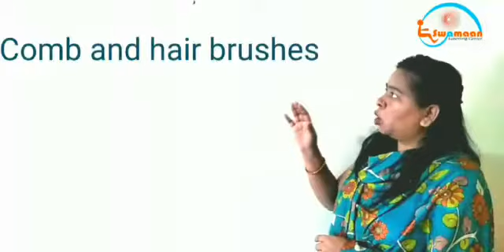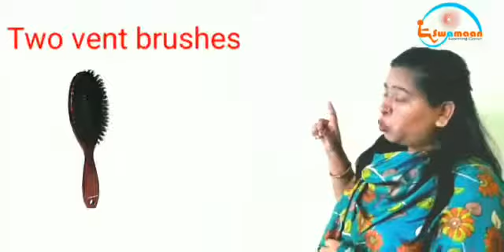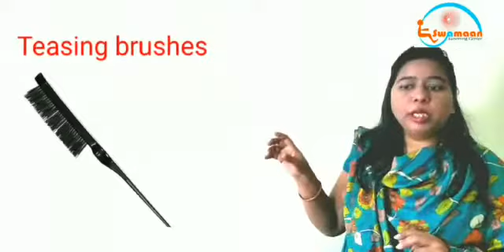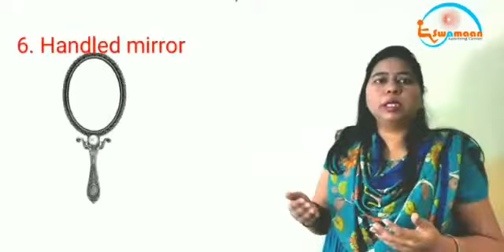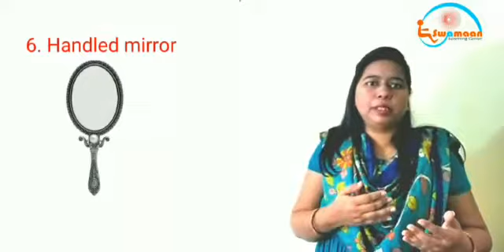Basic course # Beautician#Part 6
Vocational Education